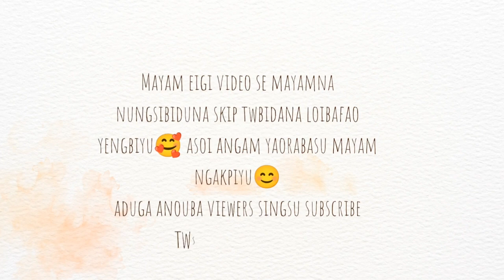Short Easy Morning Breakfast 🍲 Fried Rice🤤🤤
Short Easy Morning Breakfast 🍲 Fried Rice🤤🤤 ‎@Nini's Vlog😊🥰